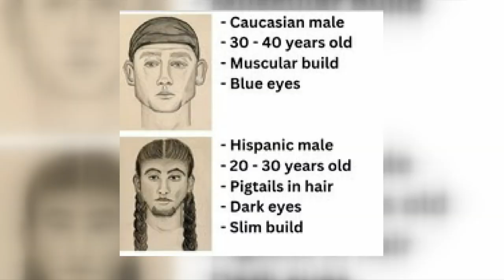Another suspect arrested in connection to sexual assault of minor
One of several men wanted for sexually assaulting a 13-year-old girl is now under arrest while the search continues for two more suspects.